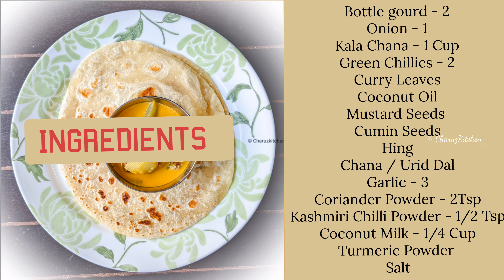BOTTLE GOURD SABZI || COCONUT MILK || SORAKKAI GRAVY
Healthy yummy Side Dish with Bottle Gourd / Sorrakkai / Lauki

Every SUBSCRIPTION makes a big difference in the growth of this Channel!